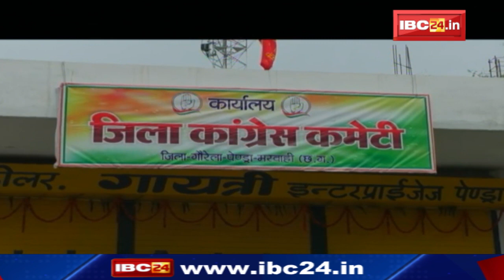Pendra में चाय चौपाल पर होने लगा बवाल | Charan Das Mahant की Photo को लेकर सियासत | CG Politics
IBC24, Pendra में चाय चौपाल पर होने लगा बवाल, Charan Das Mahant की Photo को लेकर सियासत, CG Politics